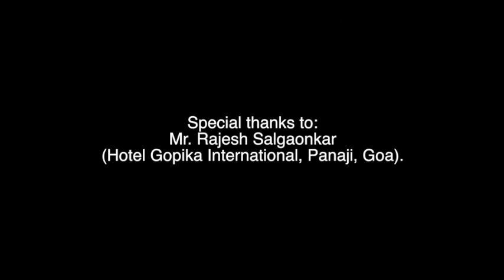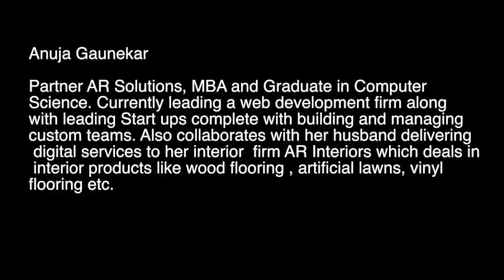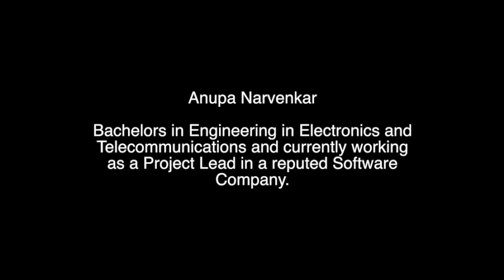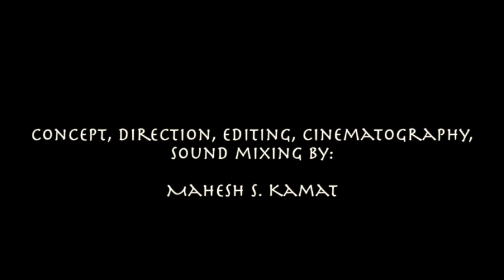Female Cricketers (&Their Stories) Episode 3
Stories of amazing High Achiever Women.
Women's Cricket stars of Goa.